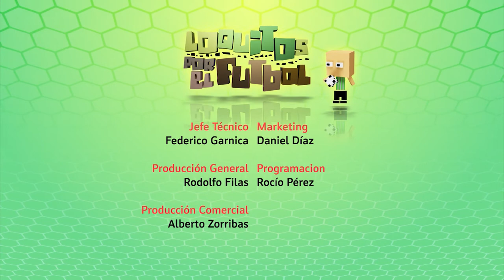LOQUITOS X EL FUTBOL Prog.399 Bloque 4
Loquitos por el fútbol ganador del Martin Fierro Federal a mejor programa infantil 2019, en esta temporada 2022 con todos los torneos y ligas santiagueñas, con la compañía de los papás y dirigentes. No te lo pierdas! si tenés una escuelita o querés que loquitos este en alguna, mandanos un mensaje.